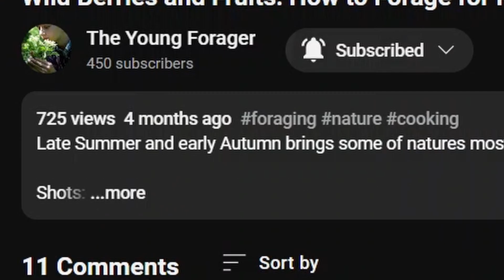I'm Back :D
In this video I talk about what I plan to do with the channel moving forward, maybe making some small changes but being optimistic for 2024!

Shots - Shot by me